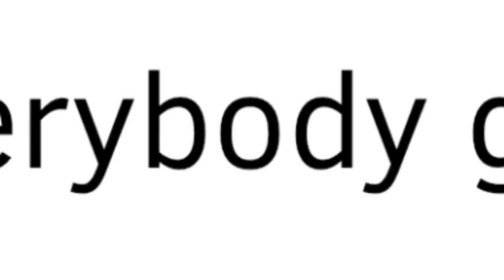Everybody gets high [[ANIMATION MEME]]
CONTAINS SWEARING BE AWARE

If you read this comment devil 😈😈

Shout out too!! 85km_gl HIS CHANNEL IS IN THE COMMENTS